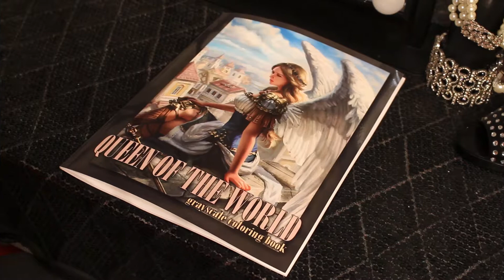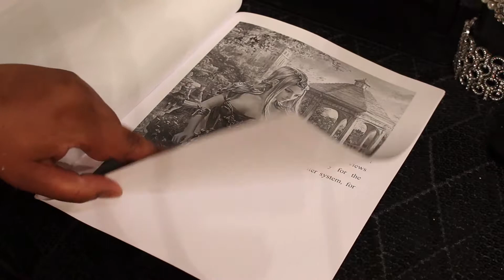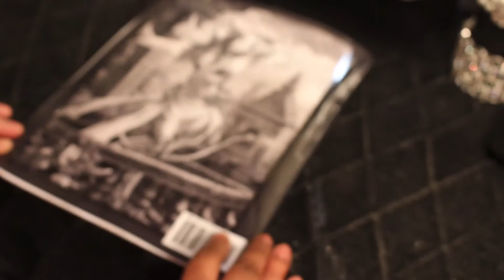Queen Of The World Grayscale Coloring Book